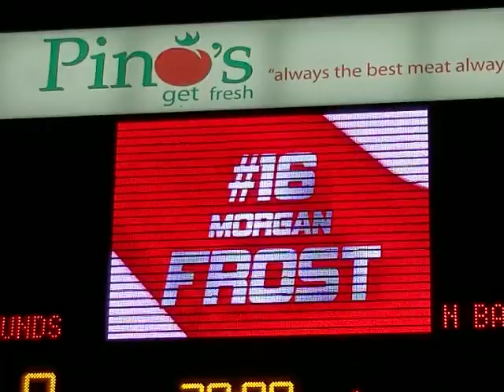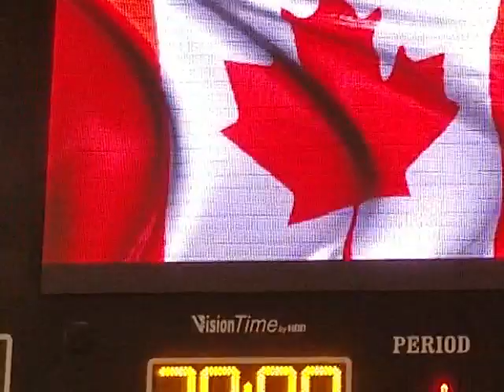October 14, 2018 Soo Greyhounds versus North Bay with national anthem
we did pretty good in this game but we lost there's always next time